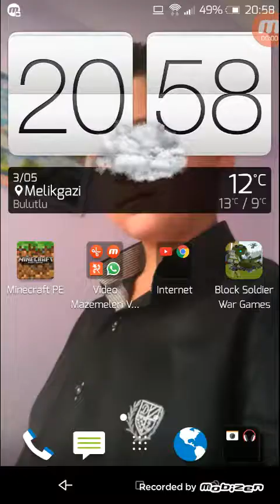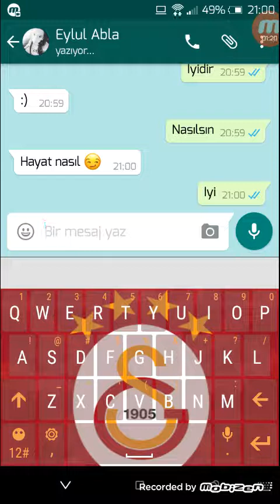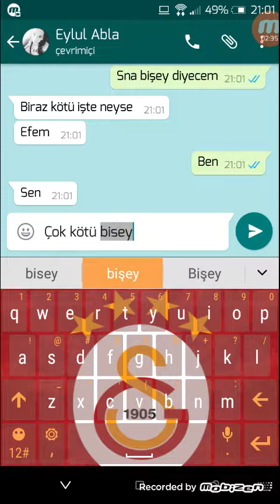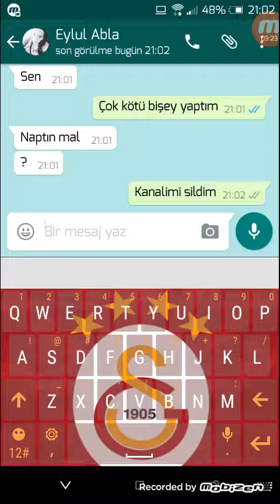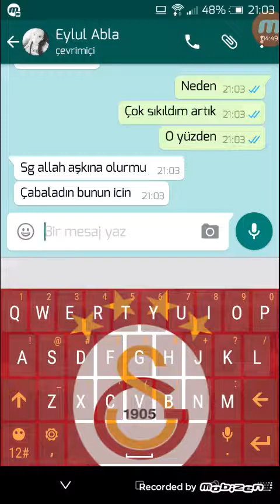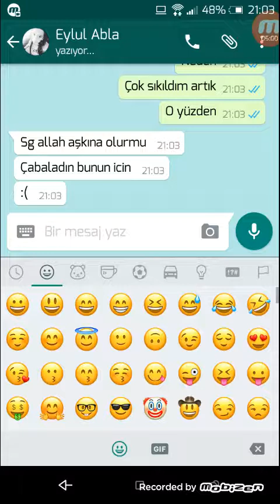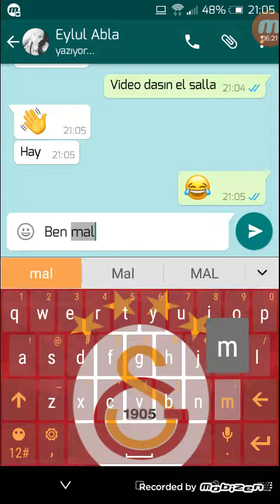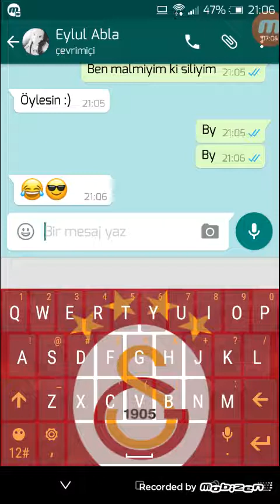Eylül ablama şaka yaptım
Arkadaşlar umarım video beğenmişsinizdir